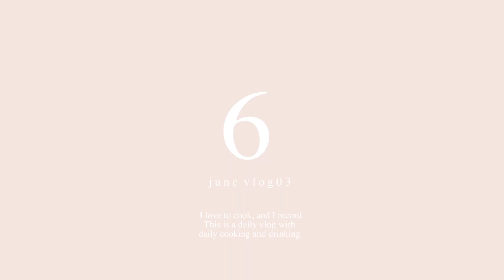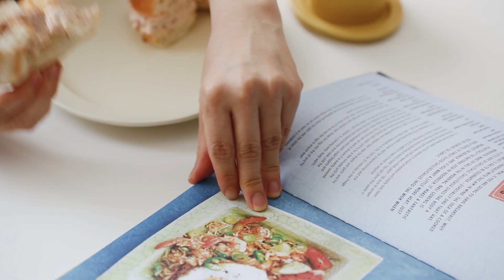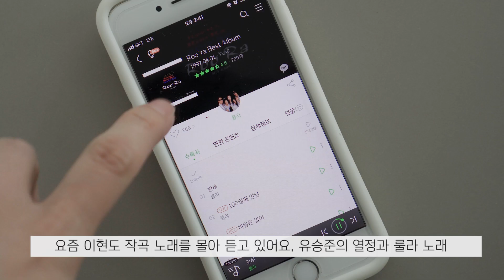eng) 내가 일주일동안 먹은 것들 what i ate for a week l 선드라이 토마토 만들어서 다양하게 먹기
오랜만에 브이로그 들고 왔어요. 일주일 넘게 조금씩 기록한
먹부림 일상이고요. 선드라이토마토 만들어서 이것 저것 넣어 먹었어요.
더운 날씨지만, 맛있는 건강식 많이 먹고 건강 잘 챙기세요!

FAQ
폰트 정보 : 헤움 디자인

*영상과 상관없는 댓글이나 발음과 관련된 댓글은 삭제합니다.
*영상에 나오는 모든 제품은 직접 구입합니다.

maji 마지